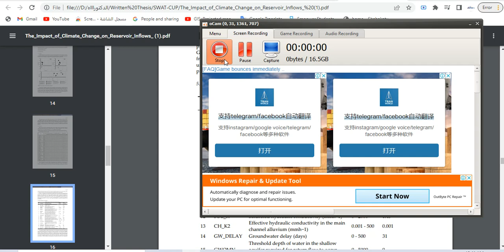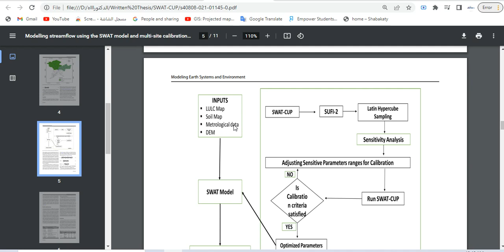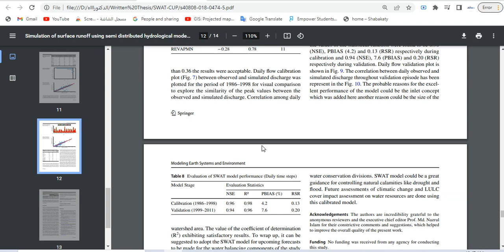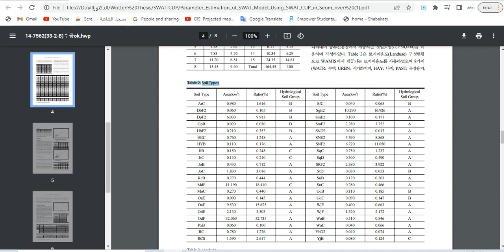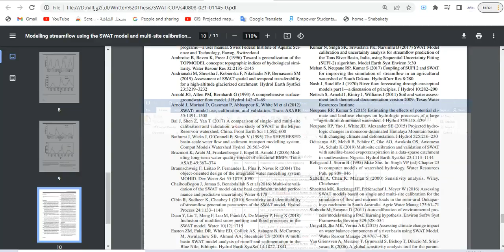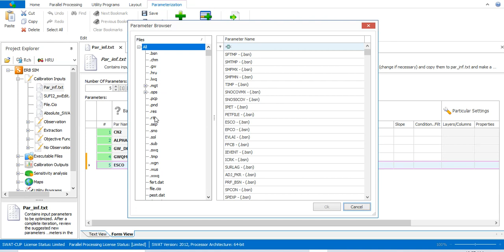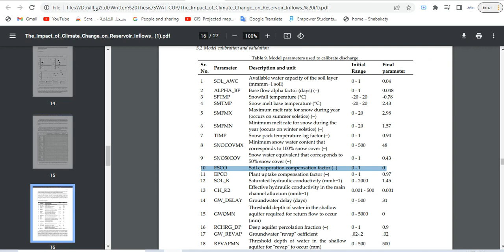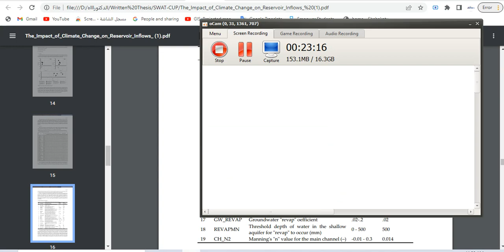Add parameters with the method and the default ranges used in the sensitivity analysis (SWAT_CUP)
. Parameters for sensitivity analysis are relevant to different hydrologic components and initial ranges.

. List of sensitive parameters of the SWAT model identified with SWAT-CUP and the final calibration range
Model parameters used to calibrate discharge.